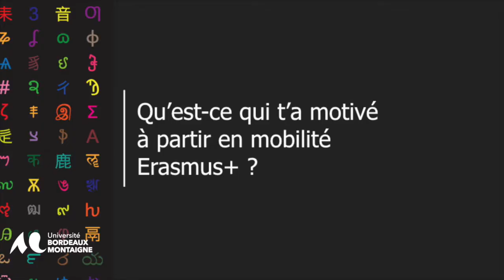Mobilité Internationale de Crédits Erasmus+ (Mali) - Témoignage d'Abdoulaye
Abdoulaye, étudiant à l'Université Privée Ahmed Baba au Mali, est venu étudier à l'Université Bordeaux Montaigne grâce au programme Erasmus+. Il nous raconte son expérience.